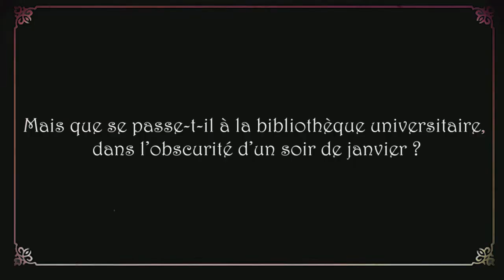Mo'e Mo'ea, le rêve perdu polynésien : Nuit de la lecture 2019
Nuit de la lecture
Samedi 19 janvier 2019 de 18h à 22h à la bibliothèque universitaire de l'UPF

Mo'e Mo'ea, le rêve perdu polynésien
Evénement gratuit et tout public
Bibliothèque Universitaire
Campus de Outumaoro, Punaauia